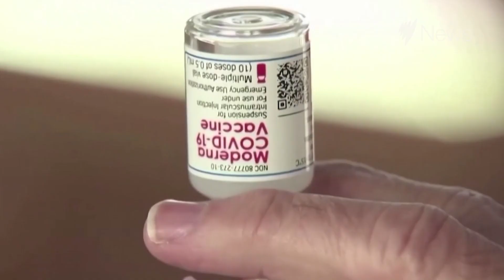Can you mix and match your COVID-19 vaccine and booster shot brands? I SBS News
Moderna has been approved for use as a booster shot in Australia. We asked the experts if you can mix and match your vaccine shots.